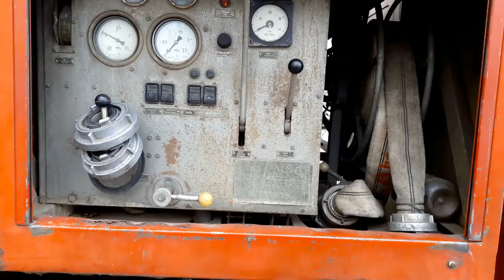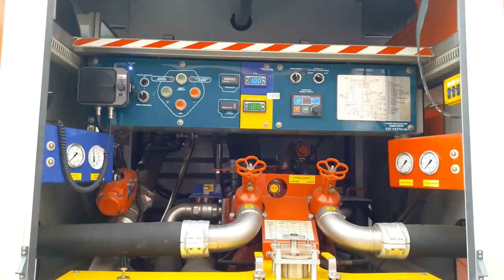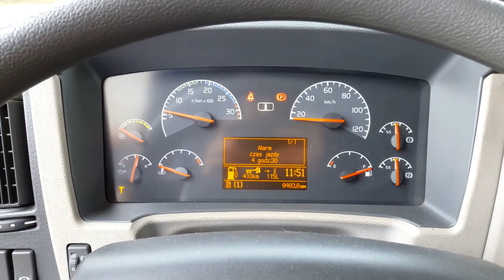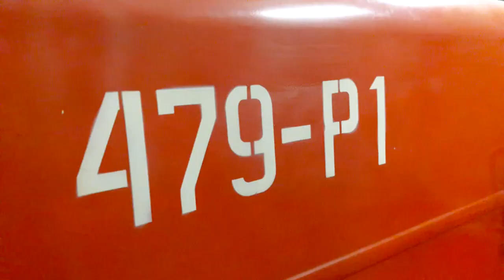Pokaz wyposażenia bojowego - OSP KSRG Stoczek Łukowski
Dziękuję bardzo Panu Naczelnikowi za pozwolenie nagrania filmików oraz przeprowadzenie sesji zdjęciowej wyposażenia bojowego jednostki!
Dziękuję również strażakom za poświęcony czas i pomoc przy realizacji materiału! :)
Na wyposażeniu jednostki znajdują się:
Volvo 479[L]41 GBA 2,7/16
JELCZ 479[L]42 GCBA 6/32
Ford transit 479[L]43 GLBARt 1/1
Ponton 479[L}43
Przyczepka, pompowo - wężowa 479 - P1
Życzę miłego oglądania!
Pozdrawiam.